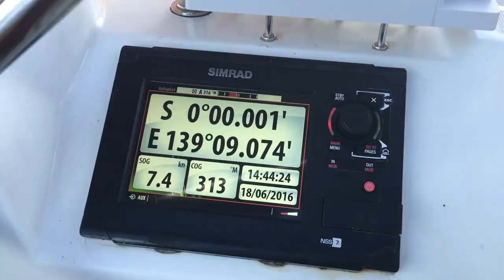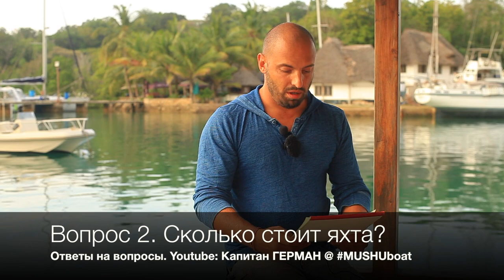Вопросы и ответы. Сколько стоит яхта? Новая или бу. Стоимость жизни на яхте. Часть 1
Друзья, мы запускаем рубрику в которой я буду отвечать на вопросы, которые появляются у вас в процессе просмотра видео на нашем канале. Если вы хотите узнать наше мнение о чем-то вас интересующем, пишите в комментах и мы попробуем ответить.

В этой рубрике мы ответим на такие вопросы:
1. Покупать новую лодку или б/у
2. Сколько стоит яхта
3. Сколько стоит жизнь на яхте